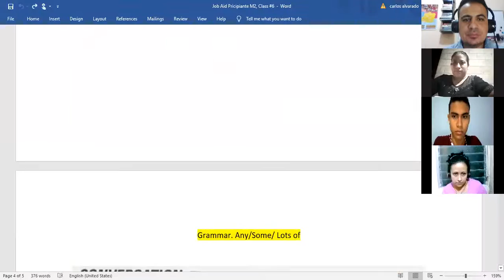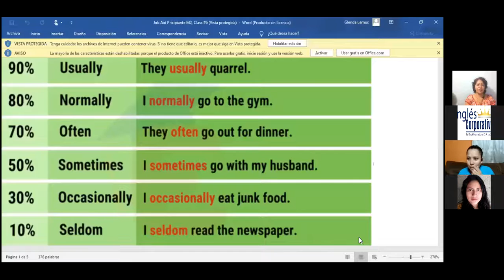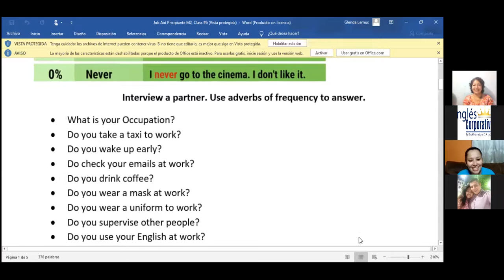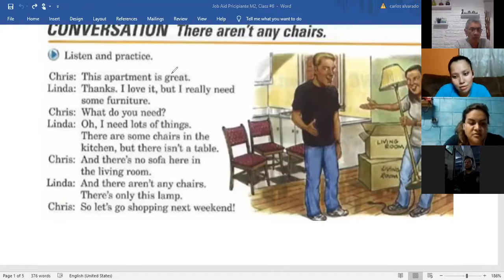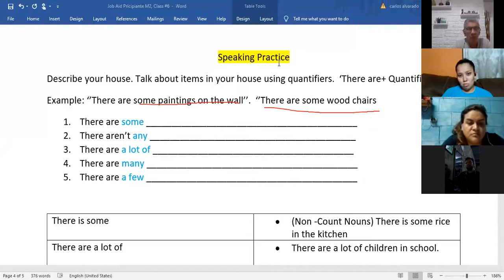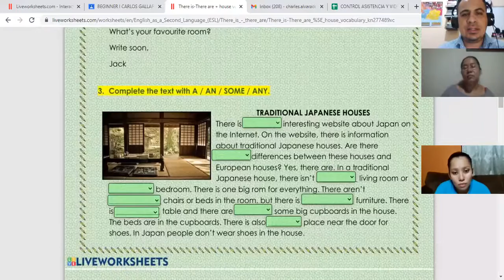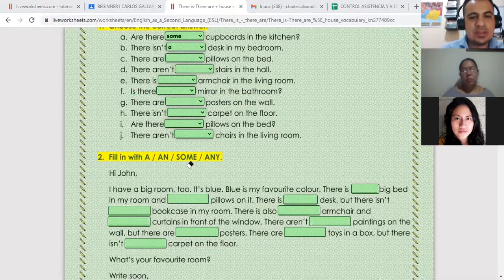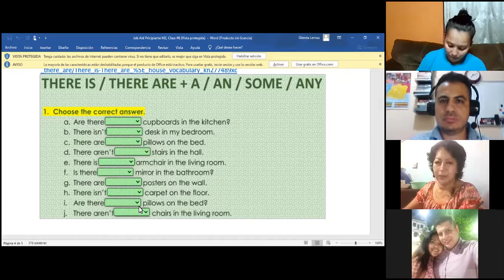Ingles Corporativo- 2.8 There is, There are & Conversation: There aren't any chairs. Class#6